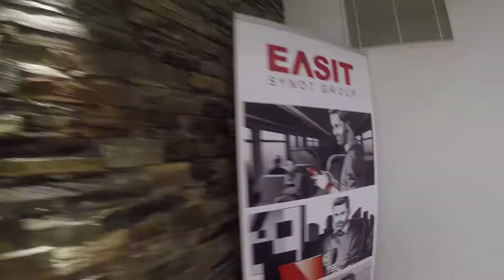SYNOT Day 2018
The stylish Grandhotel Tatra once again became the venue of this annual event. Almost 200 visitors from the Czech Republic, Slovakia, Hungary, Serbia, Macedonia but also several other countries enjoyed a number of presentations, most of which tackled the burning issue of the new Czech gambling legislation and its outcomes.

🔞 BeGambleAware.org